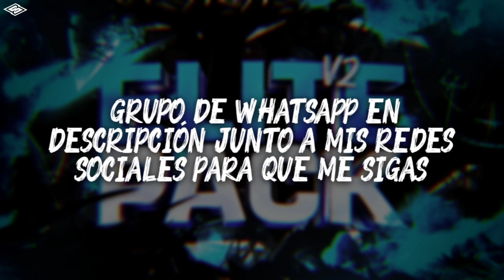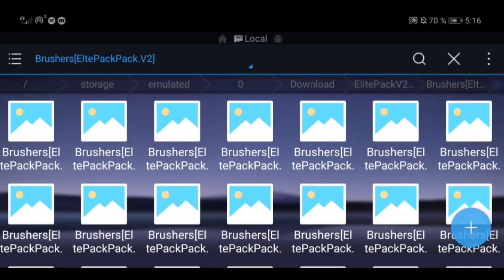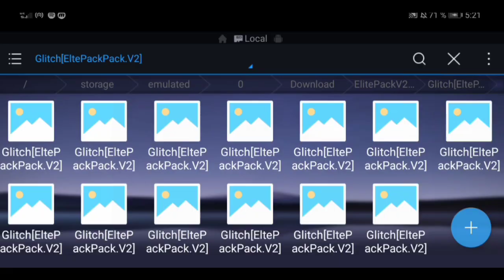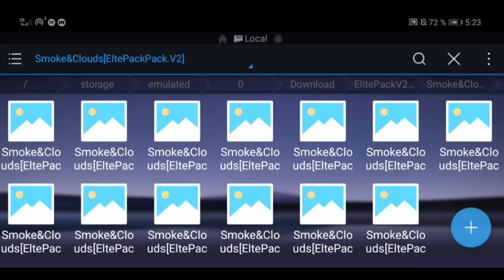¡ELITE PACK GFX! FREE | BEST PACK FOR DESIGNS - ANDROID & PC || SAWOXDZN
¡ESPERO LES GUSTE MUCHO ESTA SEGUNDA PARTE DEL ELITE PACK!

8 D

🔥Preguntas frecuentes🔥

▶️Que celular tienes? Huawei Y6 2019

▶️En que app diseñas? PsTouch

▶️Con que editas los videos? Kinemaster

▶️Como te llamas? Axel Ezequiel

▶️De que país sos? Uruguay🇺🇾

▶️Cuando cumples? 28 de mayo

8 D

8 D

¿Tienes problemas para saltar la publicidad?

1. Al primer cartel dale en la opción que dice (Deny o Bloquear)

2. Presiona en el cartel amarillo que dice (SALTAR PUBLICIDAD) Una vez pasaron los 5 segundos de espera.

3. Te aparecerá una página de ADLFY, espera unos segundos y te saldrá un cartel al cual le deberás dar en (PERMITIR/ALLOW) Esto para que te de permiso de ingresar a el link de descarga.

4. Esto que leerán ahora es para Mediafire: Una vez hicieron el paso número 3 les aparecerá una página donde deberán tocar en un texto azul que dice (CLICK THIS LINK).

5. Solamente preciona en (Descargar/Download) en cualquiera de los links que usaste (mediafire o mega) para obtener el archivo deseado.

8 D

★†VIDEO DIRIGIDO POR†★
Sawox Dzn

La copia de este Vídeo Será Denunciada o Eliminada

©Copyright autorizado por mis derechos de autor